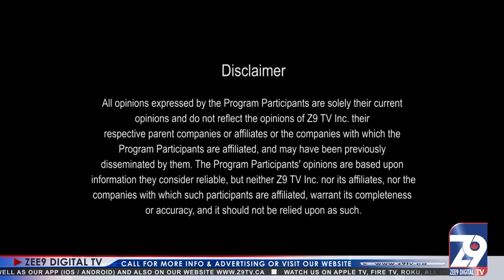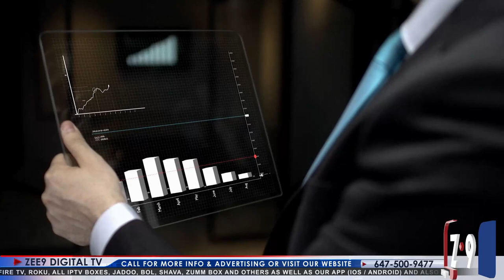Important Talk On ULMA AKRAM - Rays Of Hope EP-58 SM || Zee9 Digital TV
Host:
Guest:
Director: Ali Shah
Executive Producer: Rabia Kazmi
Production: Zee9 Digital TV Canada